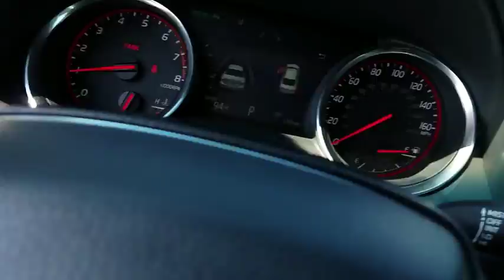2018 Toyota Camry Jacksonville, Arlington, Orange Park, Nocatee, Palencia, FL JU013419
Wind Chill Pearl New 2018 Toyota Camry available in Jacksonville, Florida at Coggin Toyota (Ave). Servicing the Arlington, Orange Park, Nocatee, Palencia, FL area.
2018 Toyota Camry XSE V6 - Stock#: JU013419 - VIN#: 4T1BZ1HK1JU013419